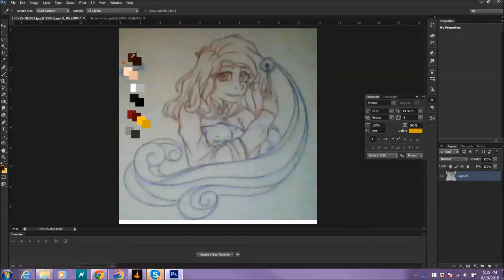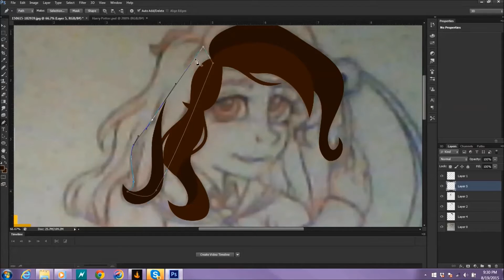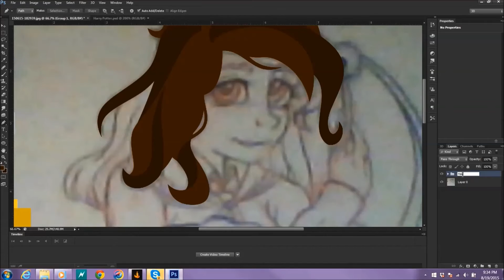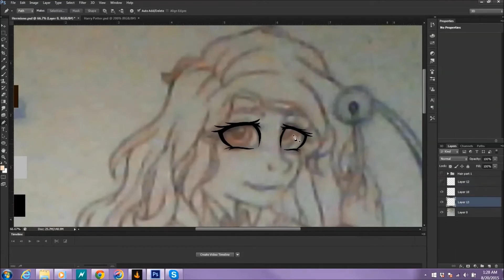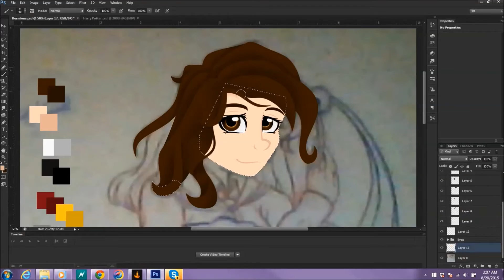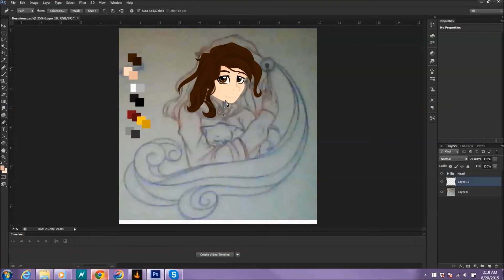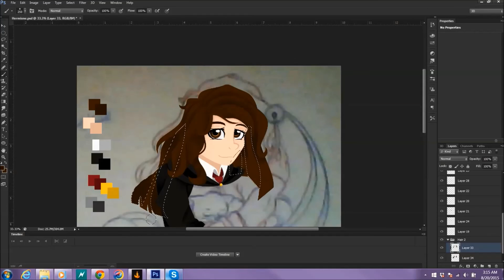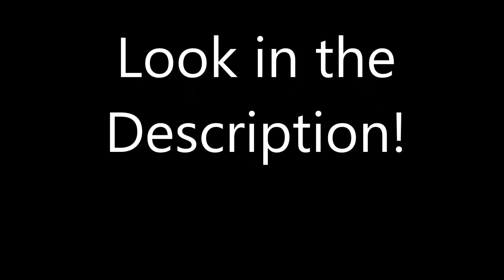Speedpaint Saturday: Hermione Granger speedpaint {Part 1}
My version of Hermione Granger.

I don't own the character nor the music.

Weapon of choice: Photoshop CS6

Art © LordOfTheShadow97 a.k.a. PandemoniumIsChaos